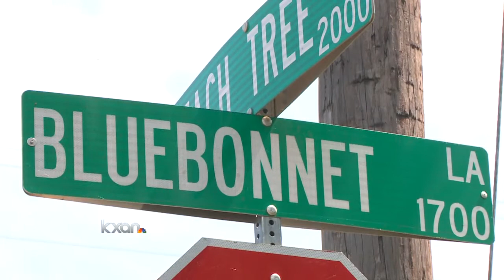Google Fiber: 'We still have a lot of work to do'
An email going out to potential Google Fiber customers in areas that have already signed up for the service is letting them know installation could still be months away.